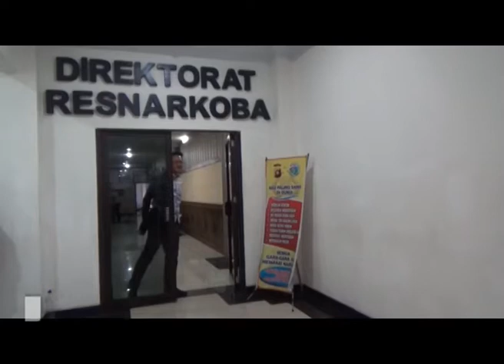POLISI GAGALKAN PEREDARAN SABU BERNILAI RATUSAN JUTA